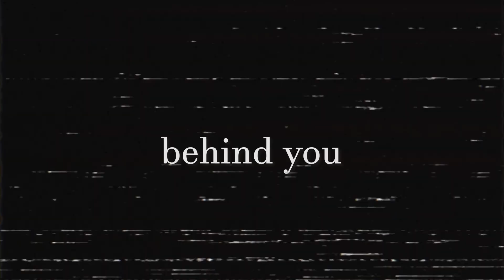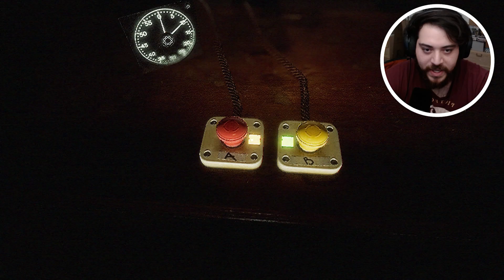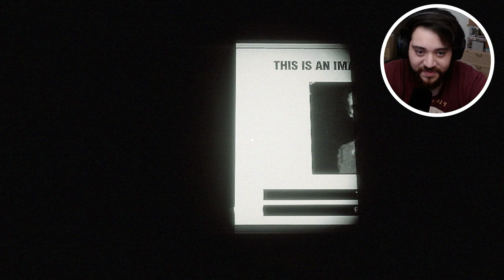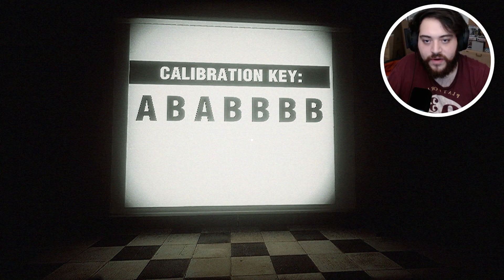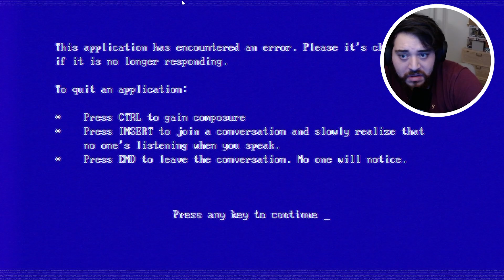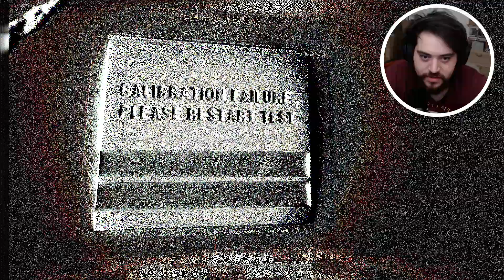SCARIEST TEST EVER | The Silk Bulb Test Game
In this game, you take on the role of a doctor in an unknown clinical scenario. Your goal is to diagnose and treat patients as quickly as possible in order to save their lives. Can you survive the Scariest Test Ever?